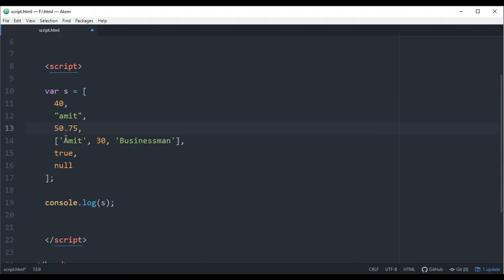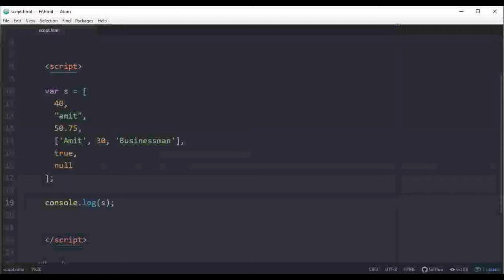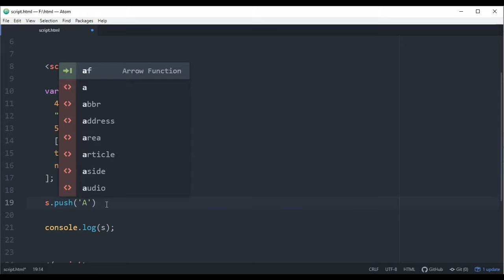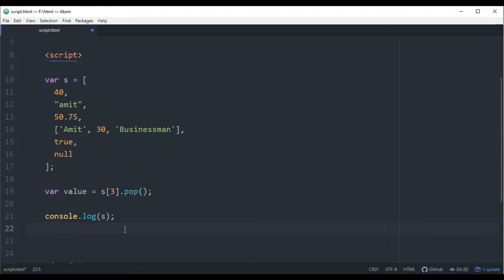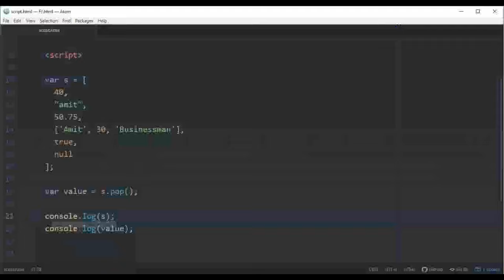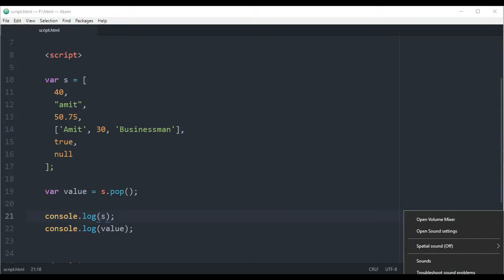2D Array / Multidimensional array | EP 15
In this video, I have explained what is the multidimensional Array or 2D array. How to make a multidimensional array or 2D array, modify a value in an array, why should use Array instead to a normal variable, teached how to delete last value of the array, store the last deleted value in a variable, and how to put a new value at the very last of an array.